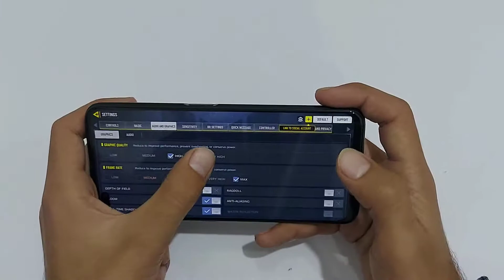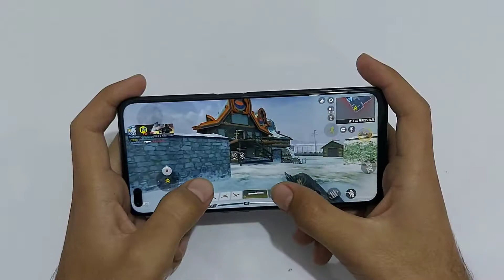Realme 6 Pro Cod Mobile Gameplay Test !